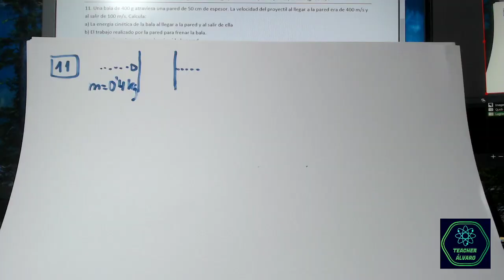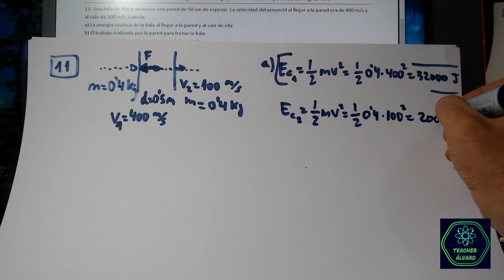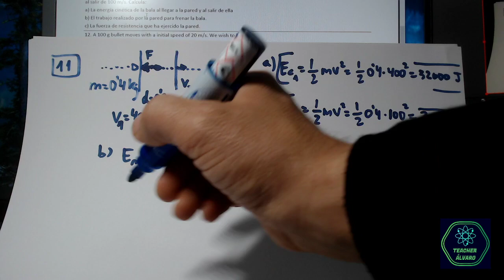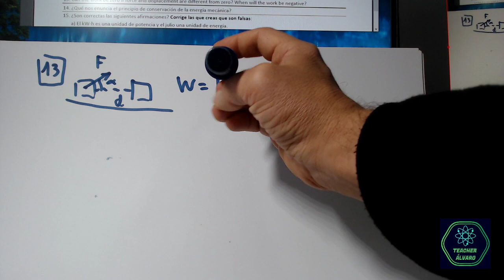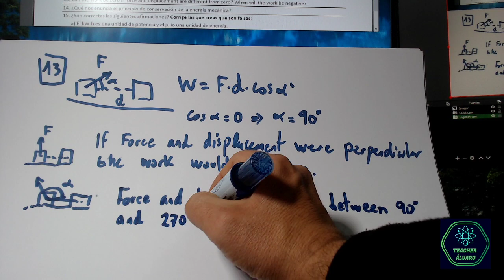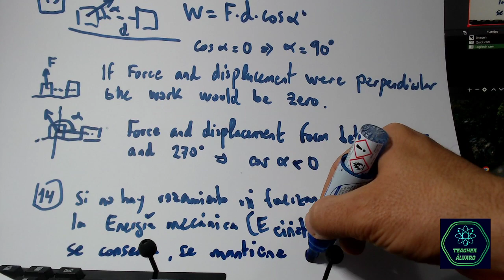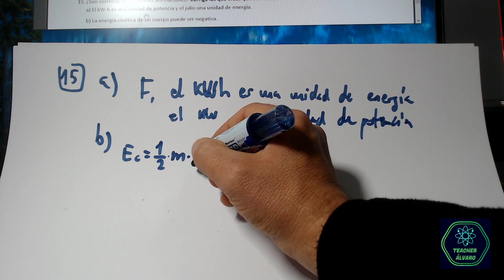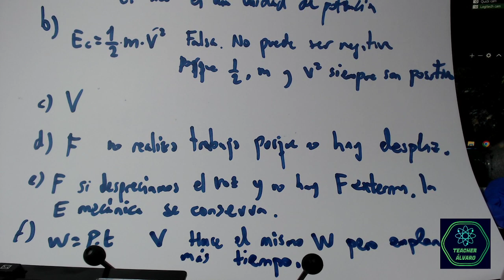Soluciones - problemas 11 al 15 - 1a Relación ejercicios - Energy